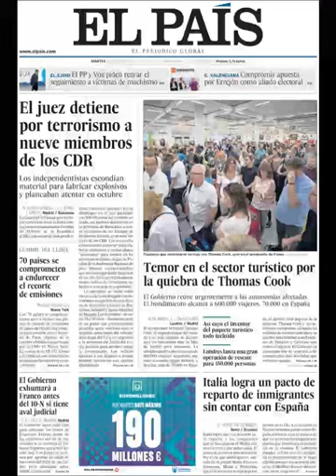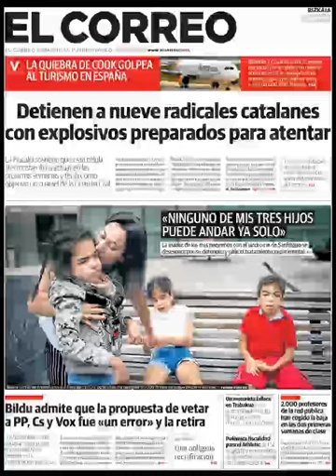Noticias Martes 24 Septiembre 2019 Titulares Portadas Diarios Periódicos España Spain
Principales Titulares de Noticias en Portadas Diarios Periódicos Españoles del Martes 24 de Septiembre de 2019 ¿Que le Parecio este día?